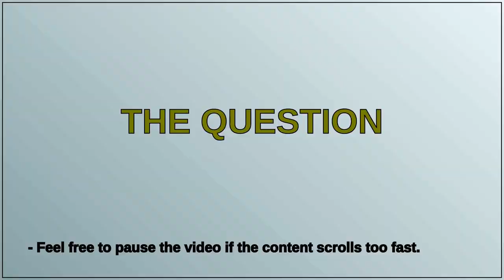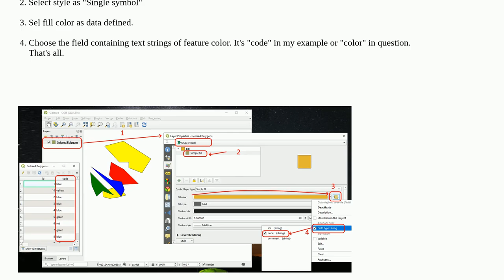Making color from color name in QGIS expression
A special thanks goes out to the community

  qgis expression data-defined-override